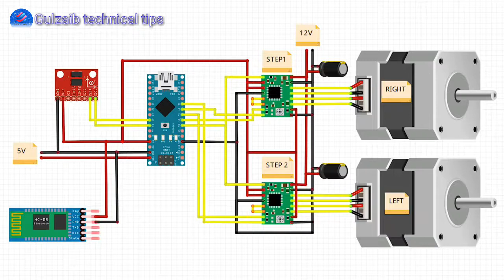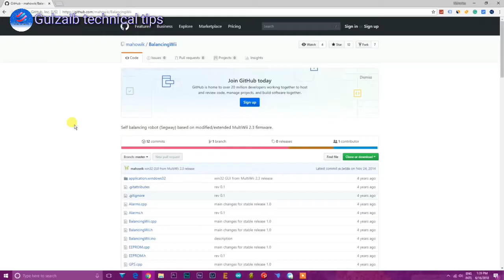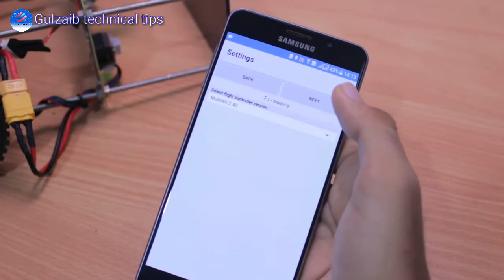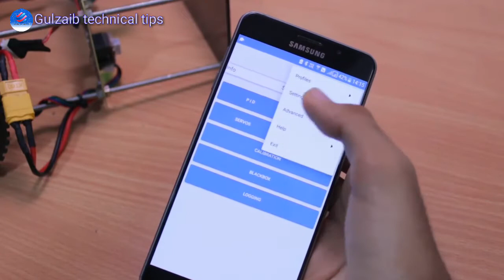How to build All in One Self Balancing robot at Home||Arduino All in self controller Robot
hello friends in this video i will show you how to make a all in one self balancing robot at home

In this Arduino Project Tutorial, I Built Self Balancing Robot with Smartphone Control using Arduino Microcontroller.
This Self Balancing Robot is a Two-wheeled Robot that balances vertically using a closed-loop algorithm. This Self Balancing Robot Features various modes like Position Hold, Simple Mode, Rise Mode and Joystick Control. This Robot is controllable by a Smartphone device or a Transmitter. Self Balancing robot uses data from the Accelerometer and Gyroscope to correct its orientation and position.

Parts Used:
2 x NEMA 17 Stepper Motor
2 x A4988 Drivers
Arduino Nano
Lipo Battery
HC-05 Bluetooth Module
GY-521 Module
Prototype Board
10cm Wheels
M5 Rod
Angle Brackets
Screws and Nuts